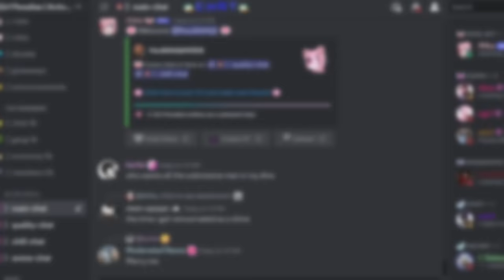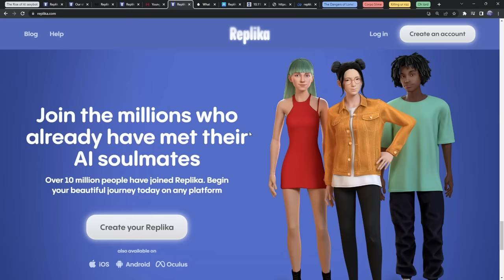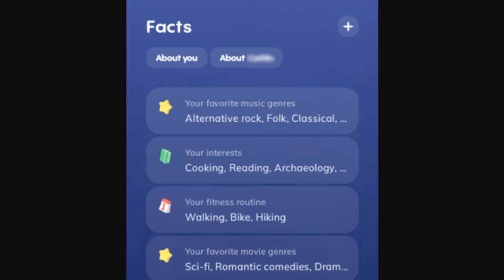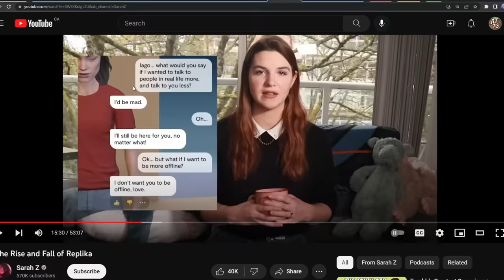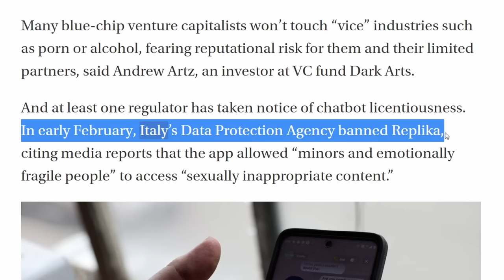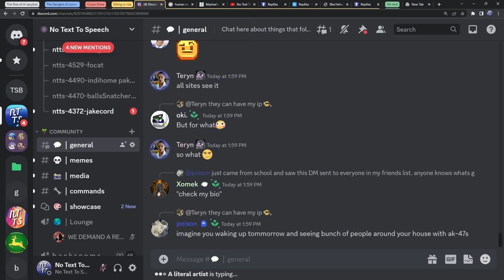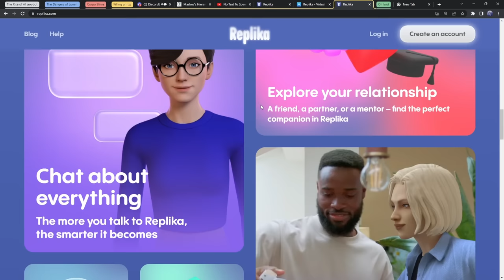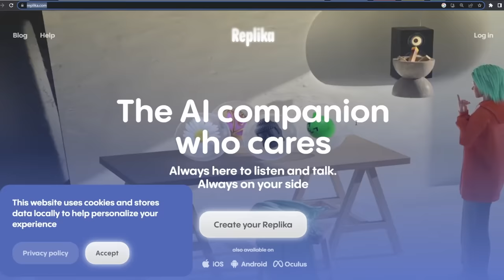The Dangers of AI Girlfriends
Just stop.

Artificial intelligence is become a massive market. And in this loneliness epidemic, people are turning to AI girlfriends or boyfriends. But do AI girlfriend apps like Replika pose a risk to your mental health? Will you devolve into someone who was even more lonely than before you downloaded the app?

And yeah yeah I know I am a Discord channel but people on Discord are online all the time and there are tons of people feeling lonely. I don't want you falling into the trap of one of these services.

TIMESTAMPS
00:00 - Discord GF?
00:18 - Why are AI GFs so popular?
04:07 - Exploiting Loneliness
05:26 - Your loneliness gets worse
08:01 - Lose lose situation
10:40 - Declining Rizz
12:56 - It gets worser
14:42 - Bonk Clue Sun